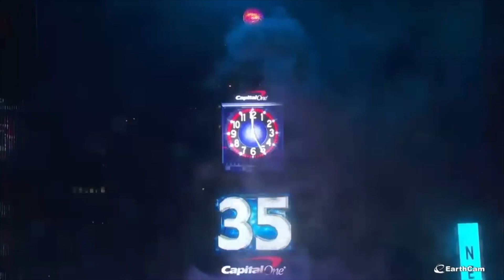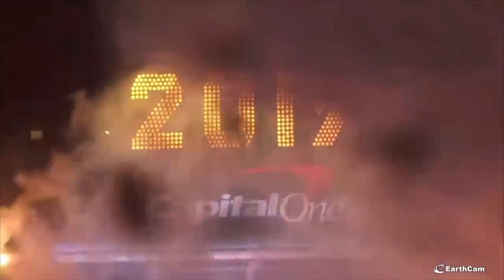ROBIN THICKE LIVE CONCERT 2018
In 2018, 31 december New Year Eve, genoten we van Robin Thicke in het Marriott Marquis.